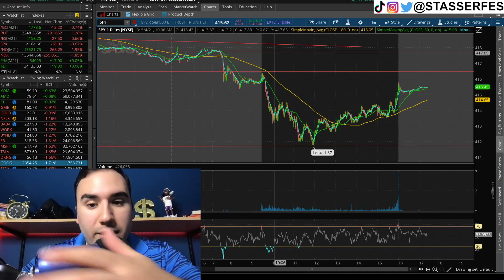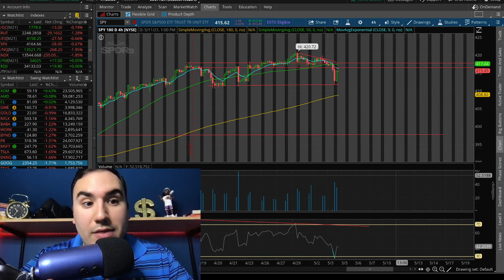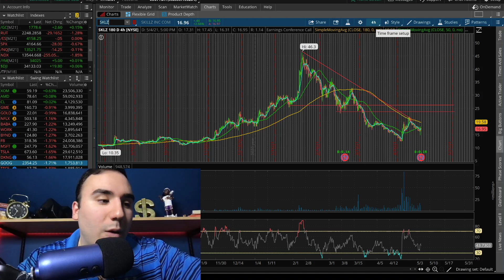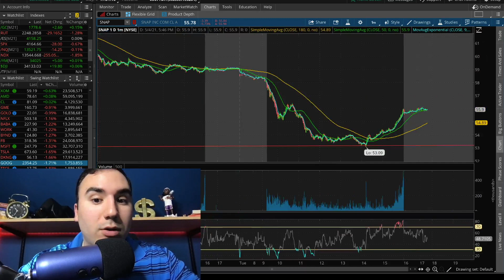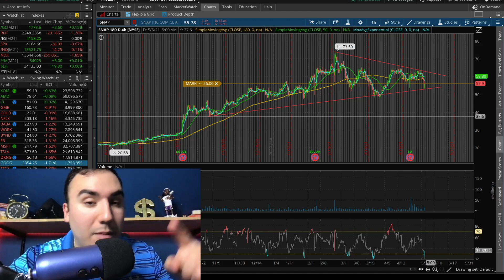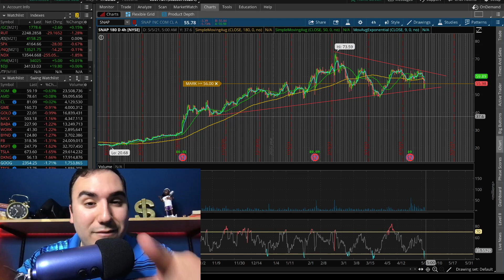This is BAD NEWS... | Stocks about to Dump MORE?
TIME STAMPS
Intro: 0:00
SPY Analysis: 0:45
Interest Rate HIKE?: 3:40
QQQ Analysis: 7:00
Stocks to Buy Now?: 10:35